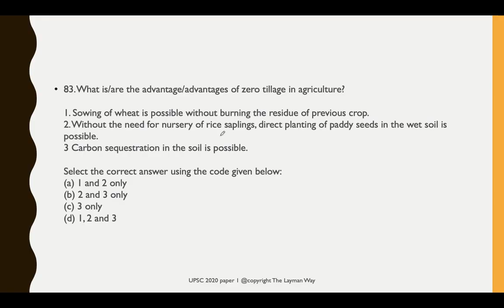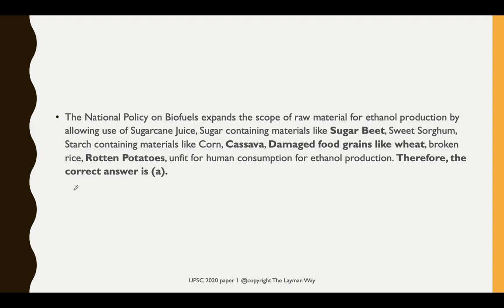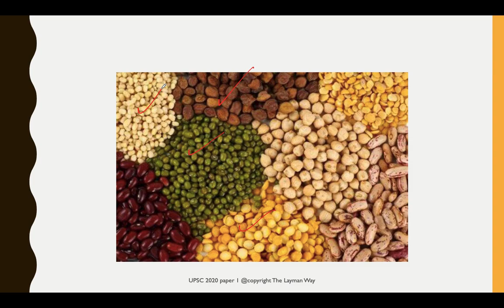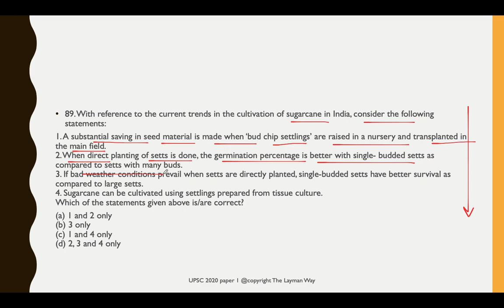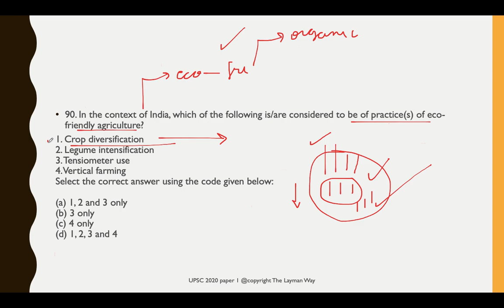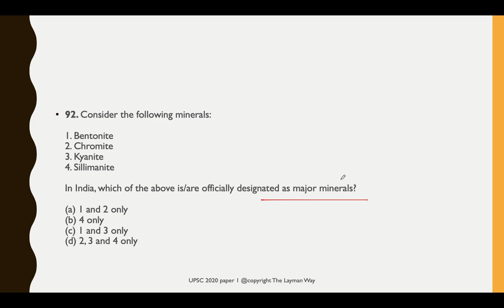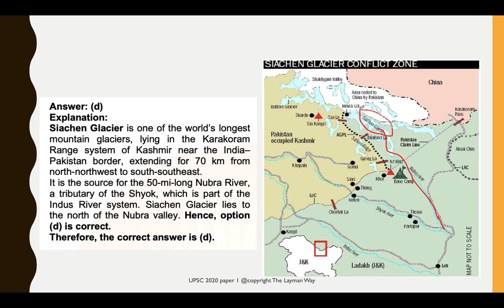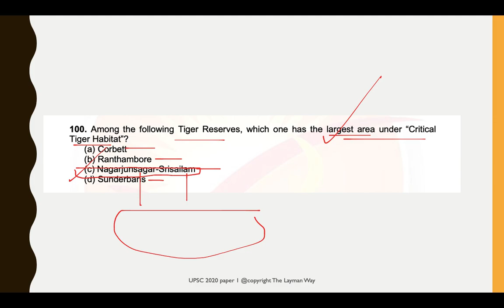L10 : How to score 120+ In UPSC prelims | PYQ 2020 Analysis |Tips & Tricks to solve UPSC prelims MCQ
Summary : In this lecture we talk about How you can score 120+ In UPSC prelims by analyzing PYQ. We discuss 2020 prelims paper and see how these tricks work !